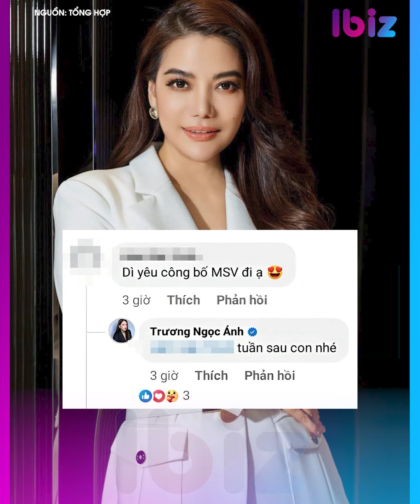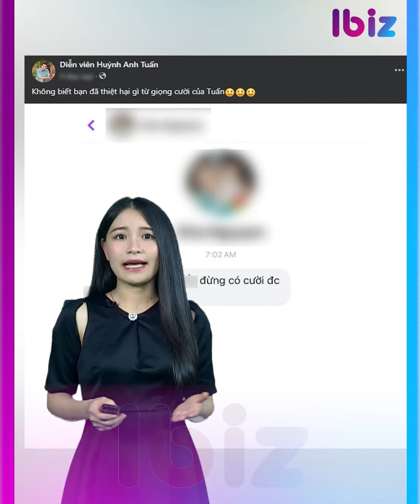Giữa ồn ào kiện tụng, Trương Ngọc Ánh vẫn thông báo thời điểm công bố Miss Supranational 2024 | Ibiz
GIỮA ỒN ÀO KIỆN TỤNG, TRƯƠNG NGỌC ÁNH VẪN THÔNG BÁO THỜI ĐIỂM CÔNG BỐ MISS SUPRANATIONAL 2024
RỘ NGHI VẤN DJ MIE – HỒNG THANH ‘GƯƠNG VỠ LẠI LÀNH’?
LƯƠNG BÍCH HỮU XUẤT HIỆN TRÊN SÂN KHẤU SAU KHI PHÁT HIỆN KHỐI U NÃO
HỒ VĂN CƯỜNG LÀM 1 ĐIỀU VỚI MẸ RUỘT TRÊN LIVESTREAM
LÂM KHÁNH CHI THÔNG BÁO LẤY CHỒNG, ĐÁM CƯỚI QUY TỤ 1500 KHÁCH MỜI?
VIỆT TRINH NHẮC VỀ BẠN TRAI CŨ TỪNG YÊU BẰNG CẢ TÍNH MẠNG, CHUYỆN GÌ ĐÂY?
HUỲNH ANH TUẤN PHẢN DAME CỰC GẮT KHI BỊ YÊU CẦU KHÔNG CƯỜI
NAM TÀI TỬ ‘PENHOUSE’ BẤT NGỜ THÔNG BÁO KẾT HÔN